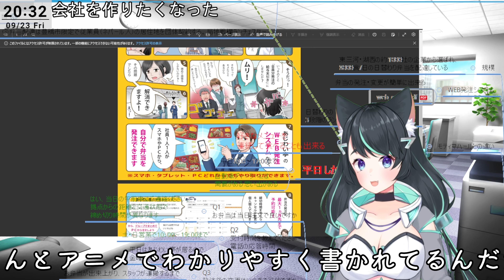｛会社計画書｝人間関係で会社ができる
あなたの周りの5人の平均があなた「ジムローン」【後悔しない考え方】

最大380万円！IT導入補助金・デジタル化基盤導入類型
2022年からスタートしたIT導入補助金のデジタル化基盤導入類型が、

UberEats(ウーバーイーツ)店舗側の
手数料やコストは？仕組みも解説！

ECサイト構築の手順や立ち上げの方

メモ帳↓↓↓↓↓↓↓↓↓↓↓↓↓↓↓↓↓↓↓↓↓↓↓↓↓↓↓↓↓↓↓↓↓↓↓↓↓↓↓↓↓↓↓↓↓↓↓↓

 1. コンセプト定義
  何のためにサイトを作るのか？
   UberEatsなどの手数料35％で、
利益率を改善するために
独自プラットフォームを設ける（サイト）
  どんなサイトを作りたいのか？
   弁当注文は電話しか受け付けていない状況。
仕事を人に割り振る仕組化の必要性がある
    ネパール人の従業員が多いので
外国人翻訳機能を実装
   UberEatsのような機能を兼ね備えた、
お弁当注文WEBシステム　を運用したい
    決済システム
クレジット・電子決済QR
  誰にどんな価値を提供するのか？
   本格インド料理が美味しく
健康だということを知ってもらいたい
    地域貢献
１５km範囲
    配達スタッフ
誘導システム
   休日も働きコンビニに行く時間もない人に
休憩の時間を作ってあげたい
    ディーラーで働いていた経験で、
    １時間の昼休憩が厳守されていないことも多く、
厳しいノルマが課せられている
    土曜日・日曜日・祝日は
お弁当業界が休みで
コンビニに買い物に行っていた
     移動時間に１５分費やして、
休憩時間を有効に過ごしたい
   お客様（法人・個人）が
マイページで注文履歴を管理でき、
従業員が複数で商品を確認できるシステム
   ネパール人に働く場所を提供する
 2. 要件定義
実現するために必要な機能やシステム
  個人・法人アカウントのマイページ
｛注文管理画面｝に求められる項目のリストアップ
  運営側：売上管理
項目のリストアップ
   顧客リスト
   稼働状況
    どの商品が売れているか？
    どの端末が配達件数が多いか？
  配達スタッフ：MAP誘導システム
   GoogleMap連携
注文先を案内する
    場所に誘導できれば
それでいい
   配送時・受け取り時
｛通知完了ボタン｝を設ける
   私が稼いだ Uber Eats の報酬と仕組みを大解剖！
1件いくら？平均＆最高額も全部公開！
    ネパール人雇用
     特定技能ビザの制度上
会社が雇用しなければいけない
     正社員雇用+報酬加算方式
      基本給料
       モティマハルが支給
｛小春｝管轄外
      配達件数×距離
       CSV書き出しで対応
      その他紹介制度
     利点
      UberErtsの報酬と比較されない
       Uberは個人事業主扱いなので、
日本在留資格の要件を満たさない可能性が高い
      ネパールの5倍の物価水準なので、
高額報酬で日本に呼び込むことができる
   基本料金システム
Uber Eats
    ピックアップ
     50円
    ドロップ
     250円
    距離料金
     50円/1km
    1件あたりの報酬総額は、下記の4つの合計で計算されます。
     べース料金
     配達調整金額
     プロモーション（インセンティブ）
     チップ
  決済システム:クレジットの他にPayPay 楽天ペイ
  サイト字幕翻訳機能：英語 ネパール語
  表示メニュの写真や価格の編集機能
 3. ECプラットフォーム選定
  ・機能が充実で、さまざまな施策を実行できるか？
  ・事業拡大によるカスタマイズ性や拡張性は十分か？
 4. 決済種別の選定
  ・PayPay
  楽天Pay
  主要なクレジットカード決済
 5. サイトデザイン制作
 6. 商品登録・諸設定
 7. テスト注文
  課題
   ・ユーザーが商品をスムーズに購入できるか
   ・受注、決済、配送などのデータ処理が正しく行われているか
   ・スタッフの動きや連携に問題がないか
 8. オープン
  課題
   ・事前にメールやSNSなどで告知する
   ・プレスリリースを打つ
   ・事前に社内マニュアルを作成・共有しておく

手数料とは
 店舗(加盟店)(側とユーザー側に手数料が設けられています。
 店舗(加盟店)側には、
  配達パートナーをシェアする手数料
   飲食店にかかる手数料は、
   注文代金の35%を飲食店側が負担する
    手数料に10%の消費税も加算することになる
 ユーザー側には
3種類の手数料が発生する
  配達手数料
   配達手数料で注意したいのが「変動制」という点
    距離や配達パートナーの人数などによって、
その都度変わる仕組み
    例えば
     天候が悪くて配達パートナーが少ない場合は、
     通常よりも配達手数料が高くなる傾向
  サービス料
   注文商品の小計に対して10％の割合で発生する手数料
   ウーバーイーツという
便利なサービスを利用するためにかかる手数料
  少額注文における手数料
   700円未満の少額注文の場合にも150円の手数料が発生します
    ドリンクや単価の安い商品をを1つだけ注文するという場合には、
 UberEats(ウーバーイーツ)でお店側の利益はどれくらい？
  ①注文金額から手数料を差し引く(手数料の算出)
   たとえば
   1回で3,000円の注文が入った場合、
手数料としてかかるのは35％なのでこれを差し引きます。
    3,000-1,050(3,000×0.35)=1,950円
    上記の計算式で考えると、
     お店側として差し引きされる手数料35％を差し引くと
1,950円が粗利として残ります。
  ②原価率を差し引く
   飲食店の場合は、売上に対して、
原価率が30～40％ほどでかかるのが一般的なので
元々の注文代金から原価率を算出し、①の粗利から差し引きます。
    原価率の算出→3,000×0.3＝900円
    粗利から差し引き→1,950-900=1,000円
  ③包装代を差し引く
   上記で粗利として1,000円残ったことになりますが、
注文商品に対して包装をしなくてはなりません。
この包装代は目安として
7～10％前後になるのが一般的なので差し引きします。
    1,000-210円(包装代7％)＝790円
  ④その他人件費も考慮する
   配達パートナーが商品をお届けしてくれるため、
配達スタッフの人件費は心配いりません。
   しかし注文が増えることで、
    厨房のスタッフが不足する可能性があるという点には注意
    ピーク時の対策
     ピーク時にはデリバリー対応を選べるようになっている

字幕は自動で生成されるので、誤変換はご了承ください(;^_^A
（海外の友人用に字幕を設けています）
▼動画にお借りしている素材など
[立ち絵]